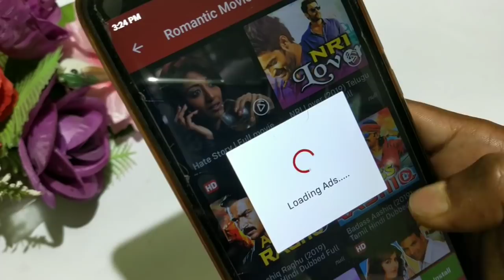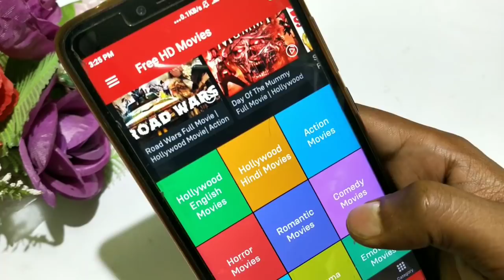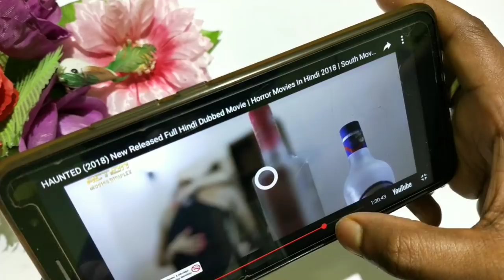Most Infinity Like Secret Android App - Latest & Popular HD Content Video